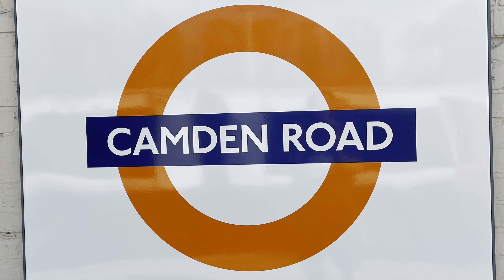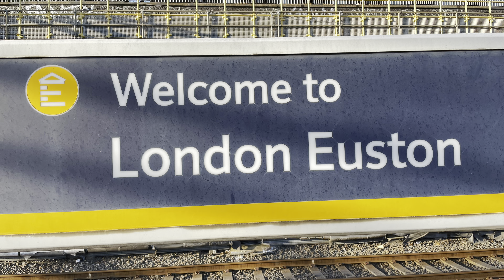Trains At Camden Road & Willesden Jn & London Euston & Passing The Depot On 9th August 2022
Trains At Camden Road & Willesden Jn & London Euston & Passing The Depot

London Overground 378213 From Stratford (London) To Richmond

London Overground 378220 From Clapham Junction To Stratford (London)

Freightliner 90046+90015 From Felixstowe North F.L.T. To Trafford Park F.L.T.

London Overground 378211 From Clapham Junction To Stratford (London)

London Overground 378209 From Stratford (London) To Clapham Junction

Trains At Willesden Jn

London Overground 710266 From London Euston To Watford Junction

London Overground 710268 From Watford Junction To London Euston

Trains At London Euston

Avanti West Coast Pendolino 390119 From London Euston To Birmingham New Street

London NorthWestern Railway 319218+319457 From London Euston To Milton Keynes Central

London Overground 710264 From London Euston To Watford Junction

Avanti West Coast Pendolino 390107 From London Euston To Edinburgh

Avanti West Coast Pendolino 390103 From London Euston To Manchester Piccadilly

London NorthWestern Railway 350250+350126 From London Euston To Tring

Network Rail HST Power Cars 43299+43290 From Derby R.T.C.(Network Rail) To Derby R.T.C.(Network Rail)

Avanti West Coast 221116+221105 From Holyhead To London Euston

London Overground 710261 From Watford Junction To London Euston

Avanti West Coast Pendolino 390152 From Glasgow Central To London Euston

Avanti West Coast 221115+221102 From Holyhead To London Euston

London NorthWestern Railway 350249+350401 From Birmingham New Street To London Euston

London NorthWestern Railway 350130+350107 From Tring To London Euston

London NorthWestern Railway 350120+350373 From Milton Keynes Central To London Euston

London NorthWestern Railway 350101+350246 From Wolverhampton To London Euston

London Overground 710263 From Watford Junction To London Euston

London NorthWestern 350110+350405 From London Euston To Crewe

Avanti West Coast Pendolino 390006 From Blackpool North To London Euston

London NorthWestern Railway 350241+350260 From London Euston To Birmingham New Street

London NorthWestern Railway 350401+350249 From London Euston To Milton Keynes Central

Avanti West Coast Pendolino 390121 From Liverpool Lime Street To London Euston

Avanti West Coast Pendolino 390152 From London Euston To Glasgow Central

London NorthWestern Railway 319219+319214 From Camden C.S.D. To London Euston

London NorthWestern Railway 350235+350264 From Birmingham New Street To London Euston

Avanti West Coast Pendolino 390118 From Manchester Piccadilly To London Euston

Avanti West Coast Pendolino 390121 From London Euston To Liverpool Lime Street

Avanti West Coast Pendolino 390006 From London Euston To Manchester Piccadilly

London Overground 710264 From Watford Watford Junction To London Euston

London NorthWestern Railway 350255+350115+350372 From Wolverhampton To London Euston

Caledonian Sleeper 92023 From Wembley Inter City Depot To London Euston

Passing The Depot

Hornsey E.M.U.D.+Bounds Green T&R.S.M.D